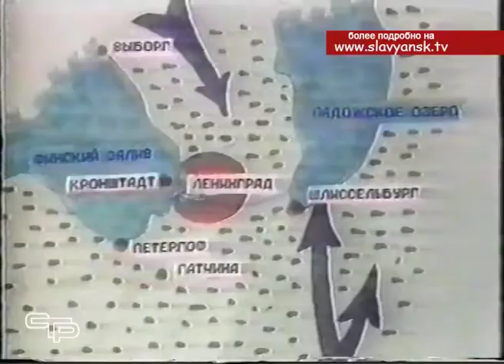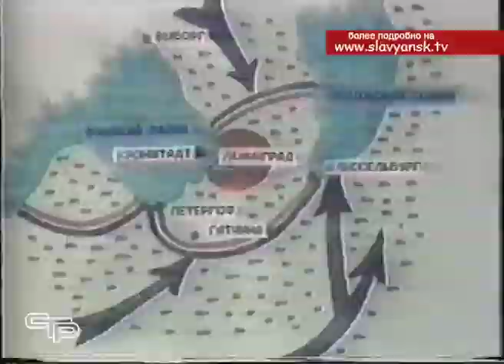71 годовщина со дня снятия блокады Ленинграда